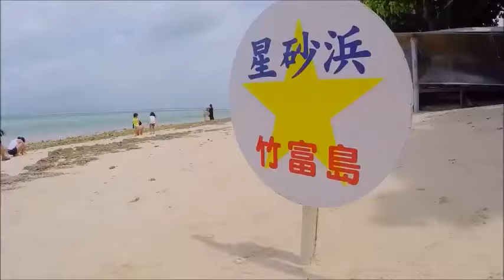Club Med Kabira in Ishigaki, Japan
Call free on 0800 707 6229 for huge extra savings on Club Med Kabira in Ishigaki, Japan.

Voted the best hotel in Japan by the readers of four national magazines, Club Med Kabira boasts one of the most incredible locations for accommodation in Okinawa and the perfect setting for an unforgettable family holiday.

Perched on the edge of the Pacific Ocean in a protected marine park, Club Med Kabira Beach is a paradise for ocean lovers with pristine waters for snorkelling and famed manta-ray diving spots.

On shore, discover a different side of Japan: travel back in time to traditional villages with Club Med excursions*, learn to play the sanshin, and discover the longevity secret of Okinawans, the longest living people on earth.